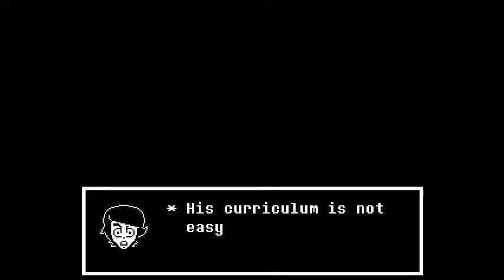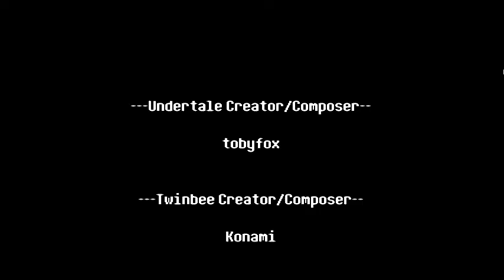Undertale Customs [An Undertale Fangame]: I QUIT!!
Timestamps:
None

[This was 1.1.0 , so the download might be a newer version]